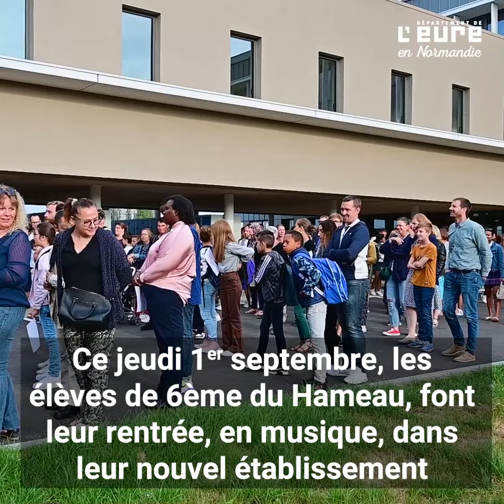Rentrée des classes 2022 - Un collège flambant neuf à Bernay !